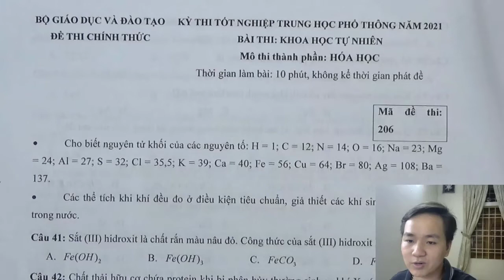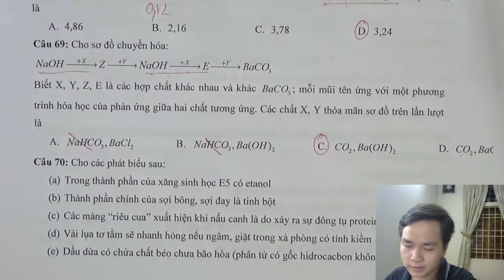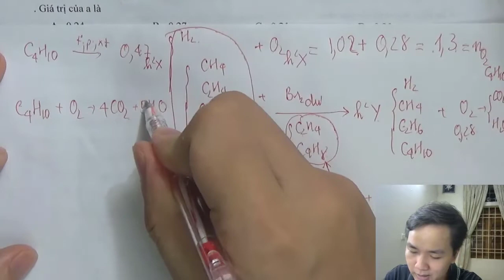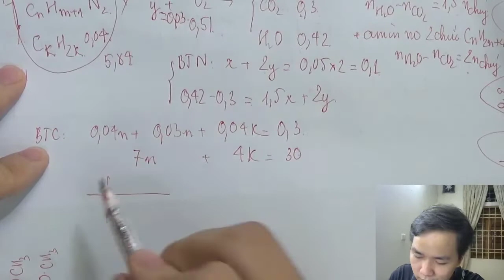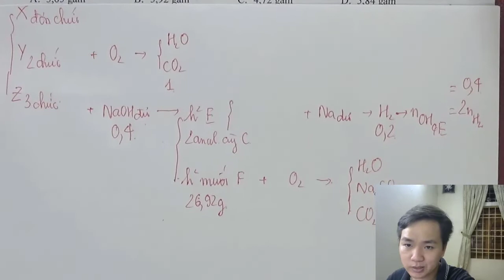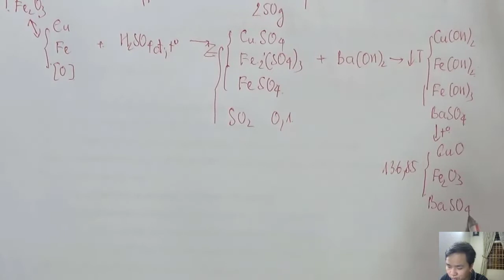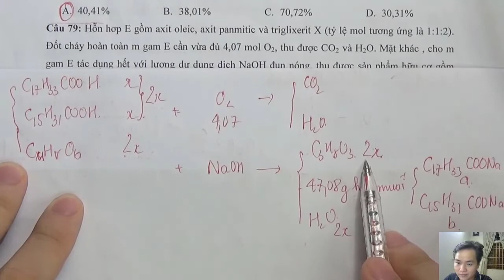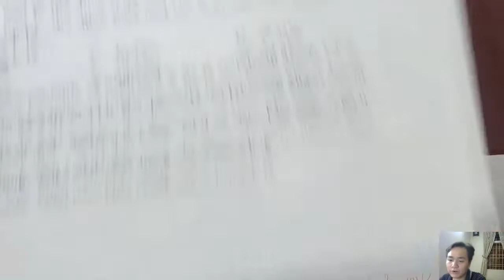Chinh phục đề TN THPTQG 2021 mã đề 206